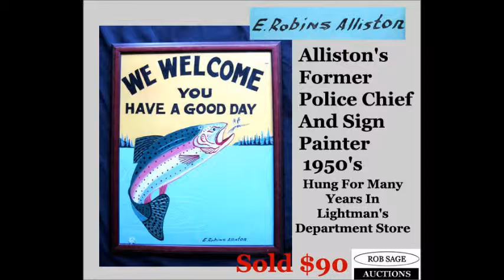April30-11 highlights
Some of the highlights from our April 30 Pottageville auction.
Rob Sage Auctions Is An Auction Company Operating Just North Of Toronto, Ontario Canada. Antique Consignment And Estate Specialists.